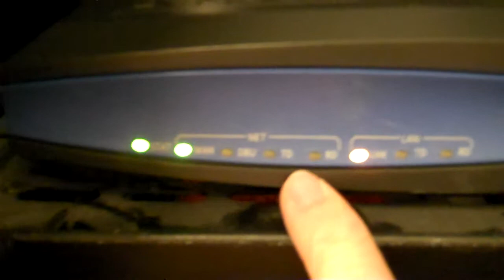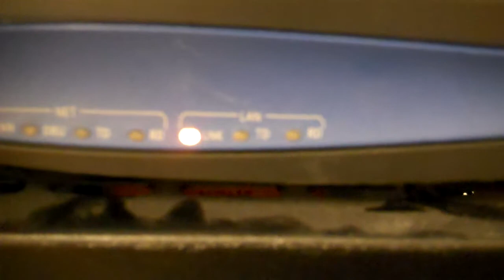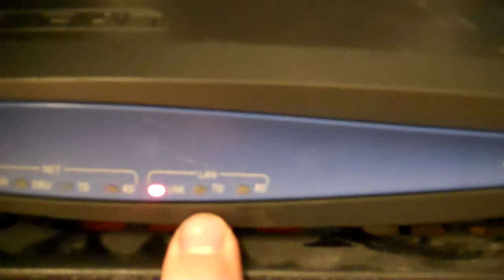what do the lights on Adtran Netvanta Router mean?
here's a quick (and simple) description of the lights you will find on the front of your Adtran Netvanta CSU/DSU router.  This video can help you determine if:
A. everything is functioning properly
B. If the WAN (Wide Area Network) is having trouble
C. If the LAN (Local Area Network) is having trouble.

This can save you time and money by helping you decide what to look at next.  If the WAN is showing red lights but the LAN is looking ok, then focus on the T-1 provider.